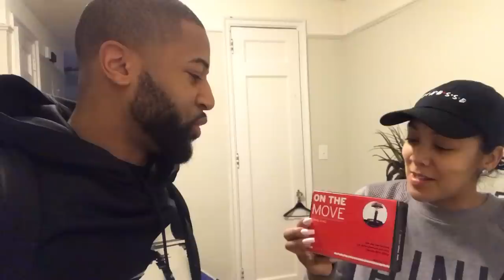The Ellises: Vlog 043 - Atlanta Here We Come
Devale & Khadeen embark on a new business venture while preparing to take the boys to The A for Spring Break.